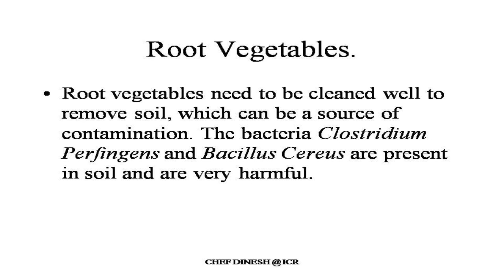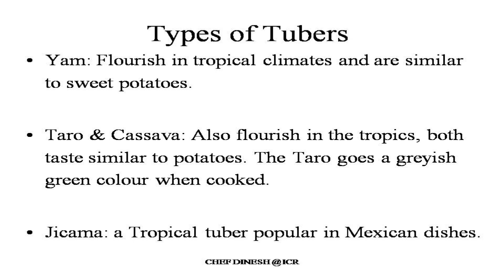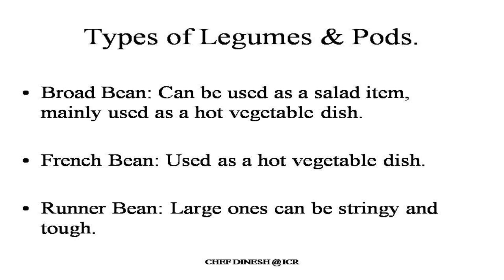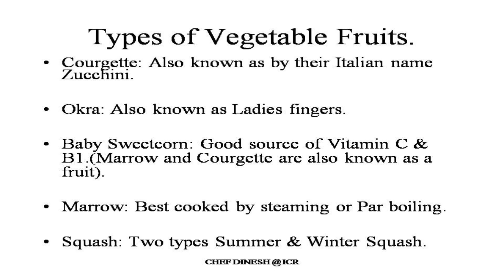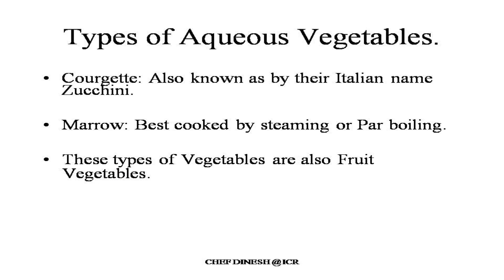CLASSIFICATION OF VEGETABLES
Vegetables Are Divided Into Different Categories.They Are As Follows:
• ROOT • TUBER • BULBS • STEMS
• LEGUMES • AQUEOUS • LEAVES
• FLOWER HEADS • FUNGI
• VEGETABLE FRUITS
Different Types of Aqueous Vegetables.
Spaghetti Marrow Vegetable Marrow Courgette
Courgette: Also known as by their Italian name
Marrow: Best cooked by steaming or Par boiling.
These types of Vegetables are also Fruit Vegetables
Different Types of Summer Squash.
Pattypan Chayote Yellow Straightneck
Different Types of Winter Squash.
Different Types of Chillies.Jalapeno Ancho Bird Large Dried Anaheim
Acorn Butternut Turban Hubbard
Types of Vegetable Fruits.
 Okra: Also known as Ladies fingers.
Baby Sweetcorn: Good source of Vitamin C & B1.(Marrow and Courgette are also known as a fruit).
Squash: Two types Summer & Winter Squash.
Tomato: Should be ripe and red, Cherry,
 Avocado: Must be ripe, soak in Lemon juice after
Aubergine: Egg plant, when prepared sprinkle
Cucumber: Used in salads, baby cucumbers are
 Capsicum: Peppers, green, yellow, red, black,
Types of Edible Fungi.
Open: Mostly used in general cooking.
Closed: Mostly used in general cooking.
Truffle: Black or White.
 Shiitake: Flat topped.
Cep: Flat and brown in colour.
Chanterelle: Also known as Egg mushroom.
Morel: Very expensive, holes all over the mushroom.
Field Mushroom: Very woody looking
Types of Legumes & Pods.
Broad Bean: Can be used as a salad item, mainly used as a hot vegetable dish.
French Bean: Used as a hot vegetable dish.
Runner Bean: Large ones can be stringy and tough.
 Mange tout: Crisp flat underdeveloped pea. Stir-fried or sautéed.
 Peas: Should be firm and crisp, sugar snap peas should be cooked like Mange tout.
 Kenya Beans: Similar to French bean but grown in Kenya.
Types of Stem Vegetables.
Celery: Used in Bouquet Garni, Soups or salads.
 Chicory: Used as lettuce.
 Fennel: Bulb like with a strong flavour, used in salads.
 Asparagus:3 main types with white, green & purple heads.
  Cardoon: A relation of the Globe Artichoke prepare like Celery.
 Fiddlehead Fern: A mixed flavour of Asparagus & French Beans.
Types of Flower Head Vegetables.
 Cauliflower: Best between March – December, should have bright white head.
 Broccoli: All year round, firm green or purple heads.
Globe Artichoke: Best cooked with piece of Lemon attached to the bottom.
Types of Leaf Vegetables.
Cabbage: 4 main types, Green, Red, Chinese & Spring Green.
Curly Kale: Very dark leaf, no heart / core.
Sprouts: Should be small, compact with tight leafs.
Sorrel: Used in salads or cooked like Spinach.
Spinach: Deep green leaves, high in Iron.
Chard: Dark green leaf with white coloured stems.
Lettuce: Used in salads, wash thoroughly.
Watercress: High in Iron, store in iced water after picking.
Types of Bulb Vegetables.
 Onions: All year round, should have a firm and crisp outer skin.
Spring Onions: Best between May – September, used in salads and Chinese cooking.
 Shallots: Best between September – October, classed as best bulb.
 Leeks: All year round, must be well washed before using.
 Chives: Best between May – August, used mainly as a garnish.
Garlic: All year round, best garlic comes from France.
Types of Tuber Vegetables. • Potatoes:40 different types:
Early crop: May – August. Main crop Sept – May.
Jerusalem Artichokes:Used in soups or served in a cream sauce.
Sweet Potatoes: Used in stir-fry dishes, requires prolonged cooking, slightly nutty taste.
 Yam: Flourish in tropical climates and are similar to sweet potatoes.
Taro & Cassava: Also flourish in the tropics, both taste similar to potatoes. The Taro goes a greyish green colour when cooked.
This can be achieved in a variety of ways: a small selection of vegetables served on a separate plate to the main course is popular when appropriate, as is the practice of placing dishes of vegetables on the table for customers to help themselves. There are also people who would welcome a small selection of vegetables served as a separate course.